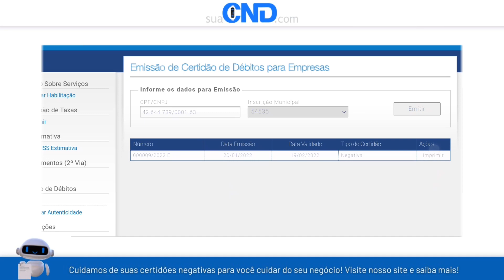Como emitir a certidão negativa municipal de Mulungu do Morro em apenas 1 minuto! :)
Link da (CND) Certidão negativa municipal de Mulungu do Morro-BA (BAHIA)